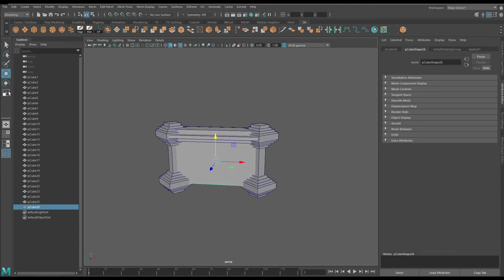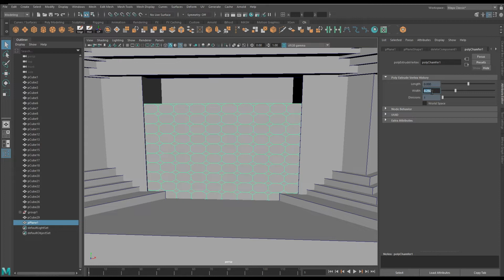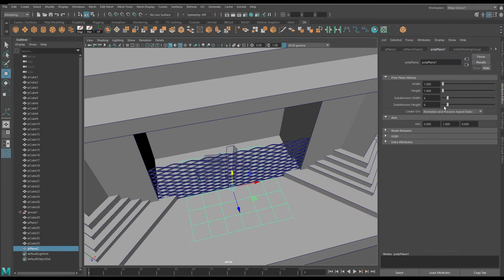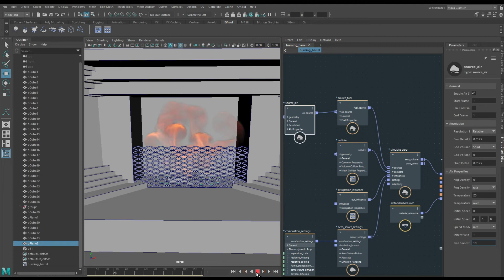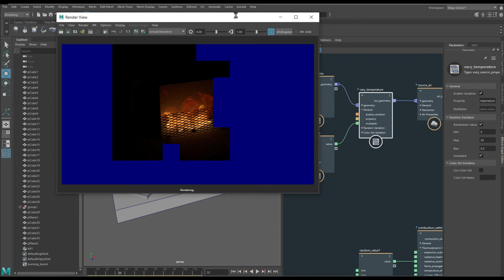Fireplace 3d modeling. Bifrost Fire Animation (Autodesk Maya tutorial)